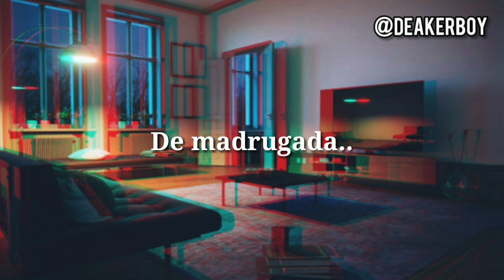Asmr Namorado cuidando da Maria Sophia na madrugada|Namorada grávida PT 5